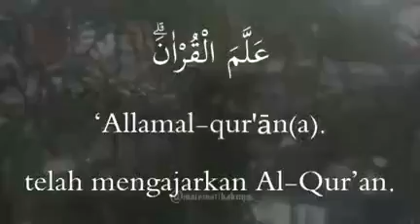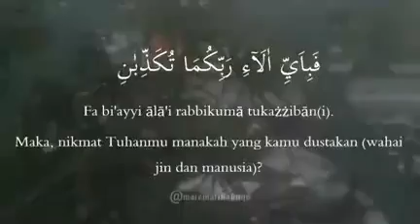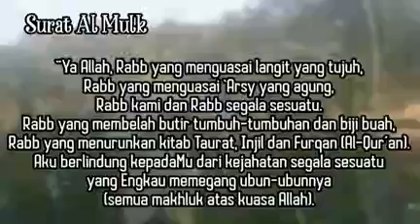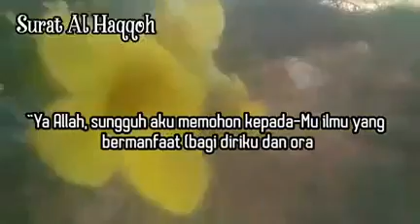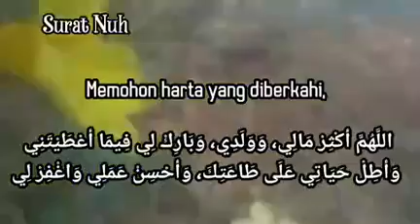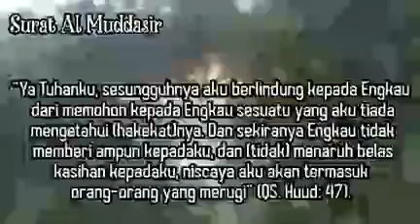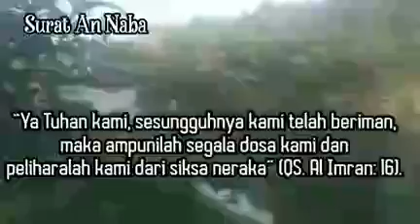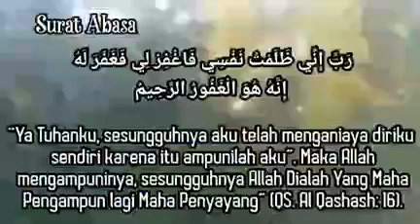Ruqyah Agar Tidur Nyenyak, Penenang Fikiran & Hati Surat Ar Rahman Al Mulk An Naba'